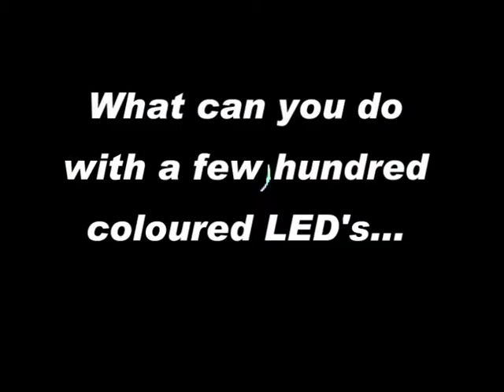Night Flying Spectacular 2010.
Flying Spectacular 2010 - so the suns gone down but we keep on flying - this was aroung 11:30pm all electric - UFO's...